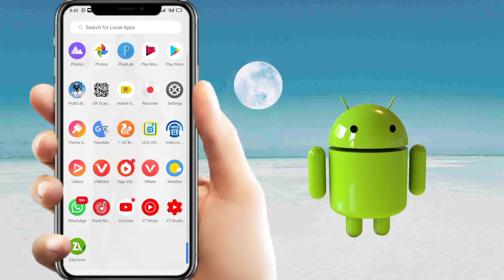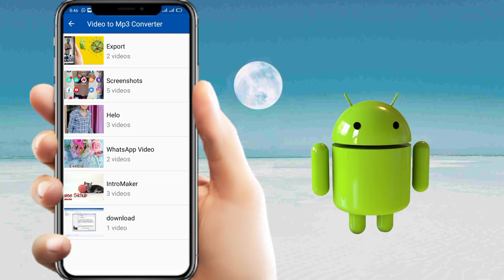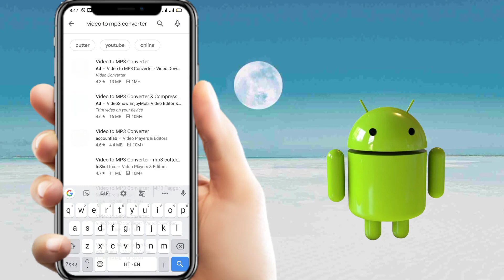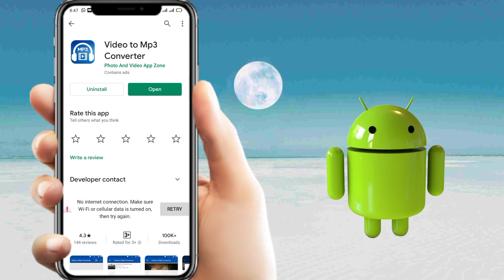How to best Video To Mp3 convetar | (Hindi)| Kaise sikhub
Doston aap dekh rahe hain kaise sikhon main hun aapka dost  love singh aap sabhi ka bahut bahut swagat karta hun aaj ke is video mein humne aapko bataya hai aap is tarah se vigo video tik Tok video ya abhi mat video sabhi e learning app ke kisi bhi video ko aap ringtone mein apna ringtone mein convert kar sakte hain usko MP3 mein convert karke aap ringtone banaa sakte hain is video ko pura dekhiae aur channel per nahin hai To channel ko subscribe Bell icon karva dijiye thanks for watching this video

Video Link

1. अपने कंप्यूटर के फ़ोल्डर का कलर को बदले 1 मिनट में | How to change folder color in windows 7

2. How TO Downlod  AutoTune 8.1 Free Install Nuendo 4 - Hindi

3. Nundeo 4 गाना रिकॉर्ड करें आसान तरीके से - Nuendo 4 tutorial Hindi - ☆ Kaise sikhub ☆

5. जो मोबाइल का अधिक यूज़ करते हैं ll इस वीडियो को जरूर देखें और अपनी आंखों खराब होने से बचाए {Hindi}

Kaise Sikhub

how to video to mp3 converter
how to use video to mp3 converter
how to convert video to mp3 online free
video2mp3 converter